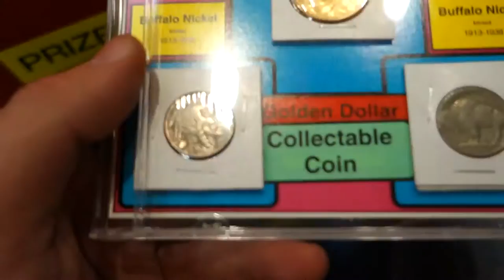More Money Goodness from Whistle Stop Arcade Game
I have so many buffalo nickels now, don't really know what I should do with them lol.

Taken at Strikers East in Raymond, NH